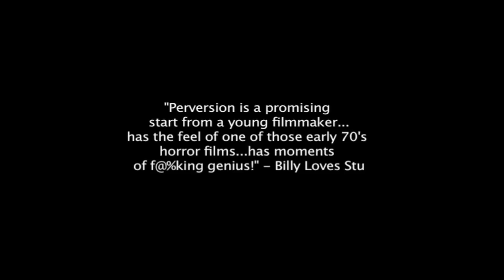Perversion DVD promo trailer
New trailer for Perversion, now available for digital download/rental at Amazon!

Some films go one step too far. This film goes all the way!

Paralyzed with fear of leaving his home, Ryan McNamara, a traumatized and agoraphobic teenager, begins to unravel as disturbing demons from his past resurface, wreaking havoc on his already fragile psyche, forcing him to fight for his life and sanity.

Soon, Ryan finds himself in the middle of deranged, psychosexual nightmare from which he can't escape...alive!

The critics are saying.. "Perversion is a promising start from a young filmmaker...has the feel of one of those early 70's horror films...has moments of fucking genius!" - Billy Loves Stu

"...makes the viewer intensely uncomfortable on several levels -- exactly what true horror should do...an absorbing, twisted little flick."- Slasher Speak

"...able to craft suspense while building up an environment of paranoia and disorientation...able to create atmosphere and mood while working with hardly nothing!" - Big Daddy Horror Reviews